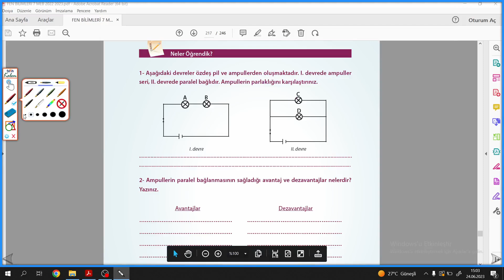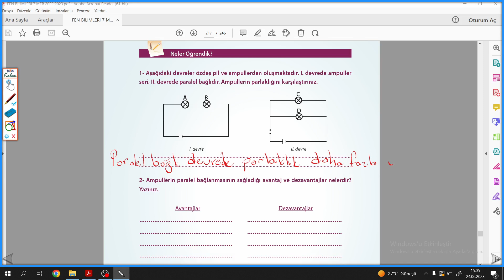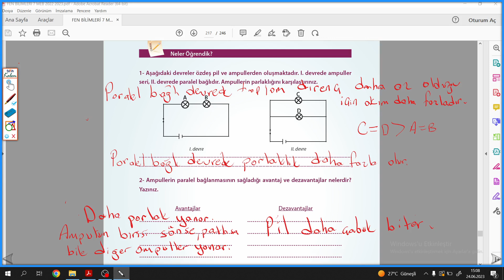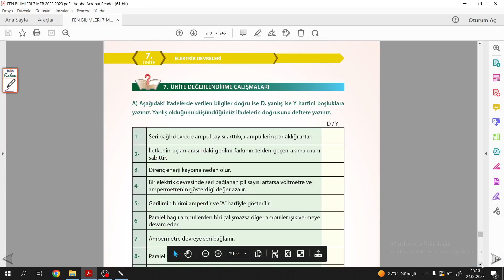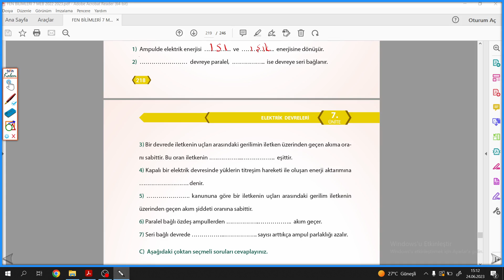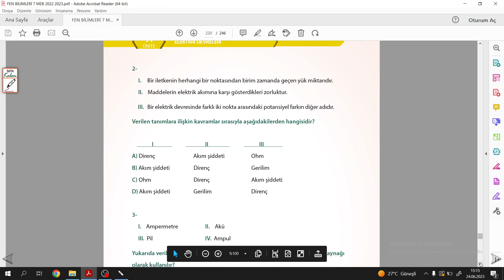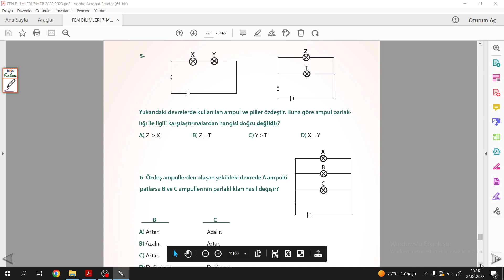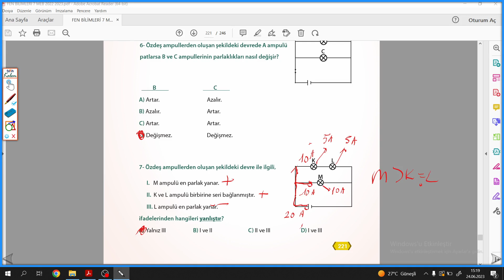7.SINIF MEB FEN BİLİMLERİ DERS KİTABI S.217-218-219-220-221 NELER ÖĞRENDİK?/ 7.ÜNİTE DEĞERLENDİRME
7.SINIF MEB  YAYINLARI FEN BİLİMLERİ DERS KİTABI S.217-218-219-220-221 NELER ÖĞRENDİK?/ 7.ÜNİTE DEĞERLENDİRME ile devam ediyoruz.
7.SINIF MEB YAYINLARI FEN BİLİMLERİ DERS KİTABI Kitabının ayrıntılı bir şekilde çözümlerini bulabileceğiniz, takıldığınız yerde yorumlarda soru sorabileceğiniz ve cevaplarını bulabileceğiniz bir kanaldır.7.SINIF MEB YAYINLARI FEN BİLİMLERİ DERS KİTABI  çözümleri bu kanalda sizlerle beraber olacaktır. Yeni soru çözümleri için takipte kalın...

sevgiders kitabı